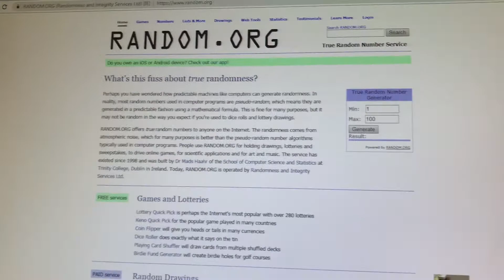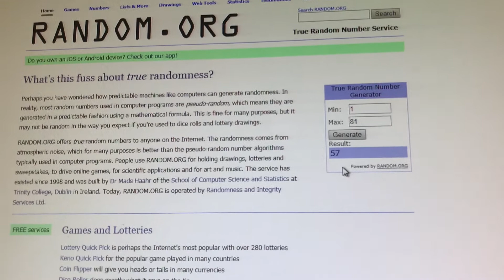2nd Give Away Drawing **GAW** And The Winner is?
if you would like to send me a sticker,  anything to review, or just send me something. send via
handi camper
Kernersville N.C. 27285